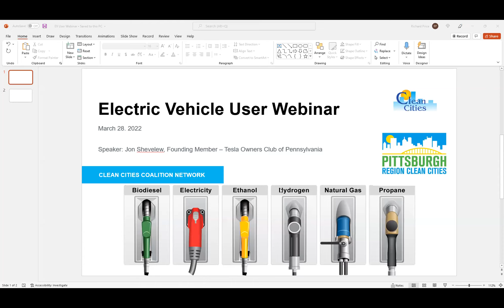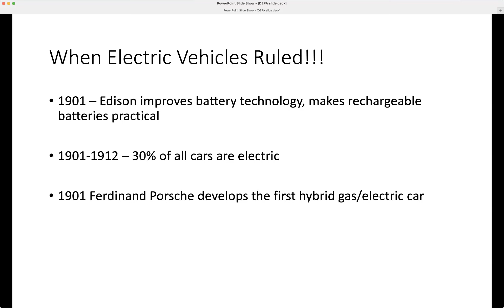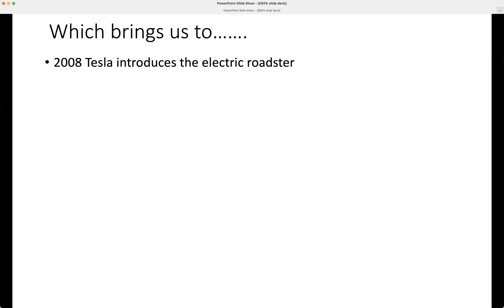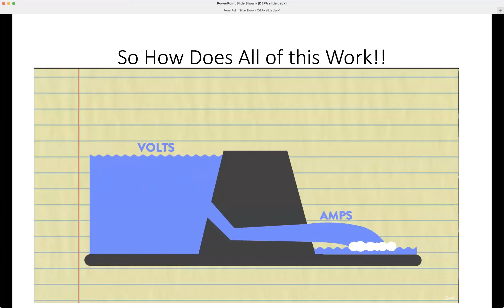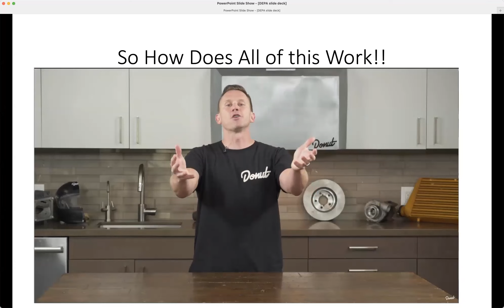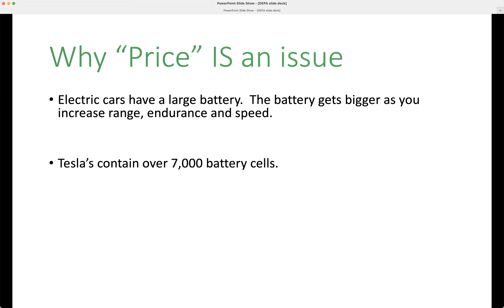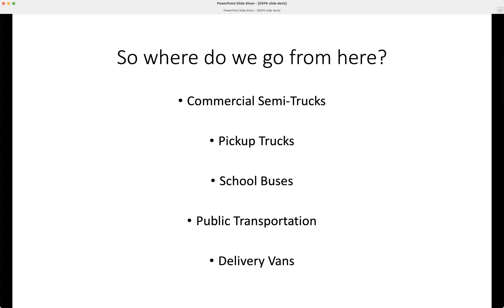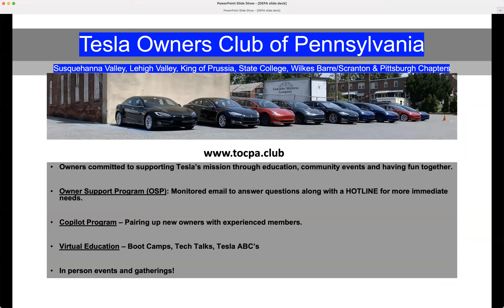Electric Vehicle Webinar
EV Evolution and Revolution